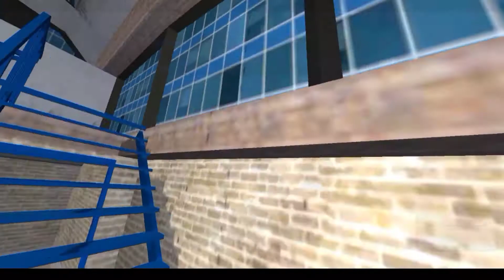Fire Engine Simulator - By SkisoSoft Gameplay | Ep#1 Hospital Fire | $1390 fires - 1 to 3 | MR.GOA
Game Details : Fire Engine Simulator
Game Categories - Simulation
Updated                 - 23 July 2021
Size                        -  65M
Installs                  - 10,000,000+
Offered By            - SkisoSoft

FES: Fire Engine Simulator

Many different fire trucks are waiting for you. Jump in to the fully modeled fire trucks and put out some fires. Explore the vast open city, without loading screens. The world has dynamic day and night and different weather effects. Extinguishing fires earns you cash, whitch you can use to upgrade and customize your fire truck, or purchase one that suits you more.
There are a lot of different fires to extinguish. Put out a dumpster fire or a massive office building. The joice is yours.

Fire Engine Simulator Game Features:
- Operating beacons and sirens.
- High detail truck models.
- Absolutely shapely interiors for every truck.
- Lots of upgrades for every truck.
- Completely different management choices (buttons, tilt, sliders or steering wheel).
- Manual and automatic gear case choices.
- Realistic physics.
- Open world while not load screens.
- AI traffic system.